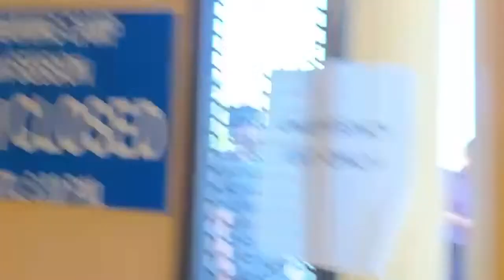Live with erik morales team EsNews Boxing